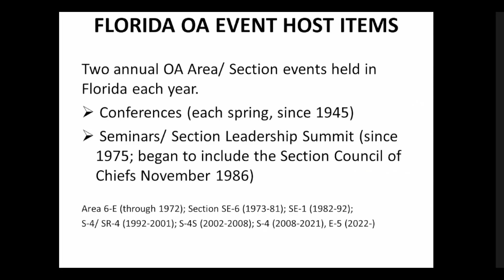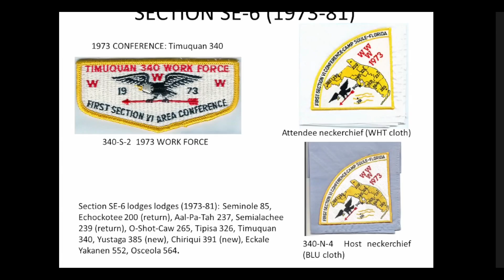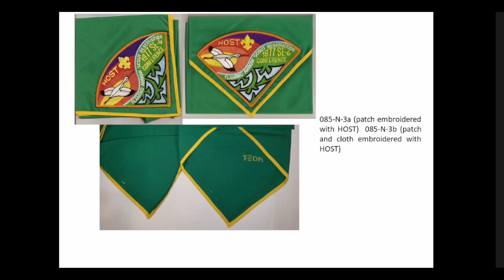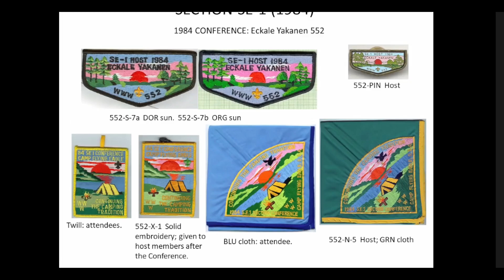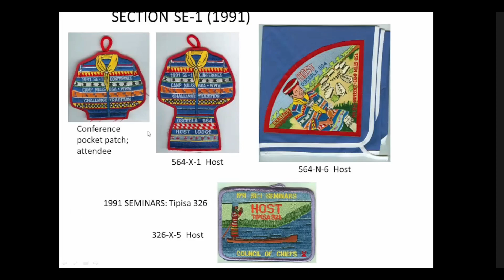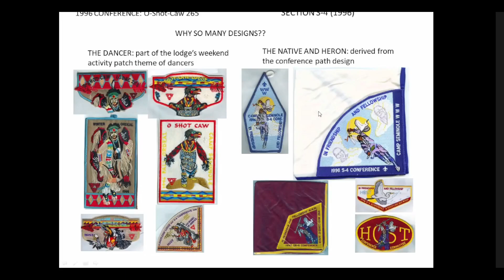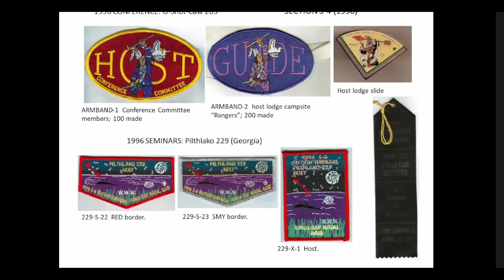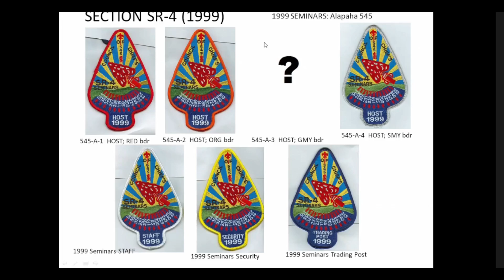Florida OA Event Host Items Part 1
Weekly Zoom Conference - Robert Mathis Presentation
Facebook Page for YouTube Channel:

This video is part one of two with Robert Mathis covering Host items from Florida OA Events. In this series he will cover all Area or Section OA events from 1945 to current. Some of the early items are very obscure, and could be easily missed if you were unaware of what they are. You certainly don't want to miss out on a rare Host neckerchief thinking it is a participant neckerchief. The only difference is the neckerchief color the pie patch is sewn onto. If you are interested in Florida OA then this is a must watch video.